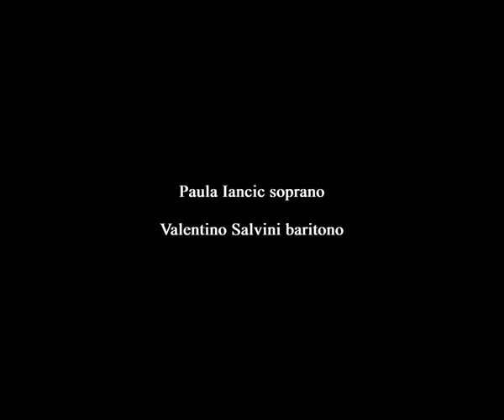A. Dvorak - Te Deum op.103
A  Dvorak - "Te Deum" for Soloists, Chorus & Orchestra, Op. 103

Paula Iancic  soprano
Valentino Salvini  baritono

choirmaster  Daniel Robert Radoias

Chorus and orchestra of the Arad Philharmonic
conductor  Roberto Salvalaio